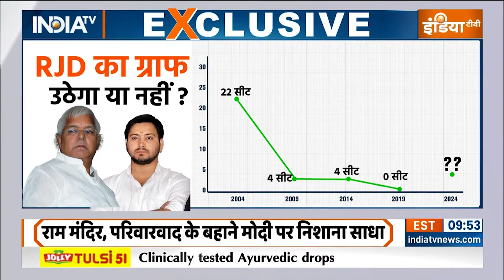2024 Lok Sabha Election: तेजस्वी चाचा-चाचा चिढ़ाएंगे...मोदी-नीतीश आगे जाएंगे? | INDI Alliance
Mahagathbandhan Rally In Patna: बिहार में आज जो कुछ होना था, उसका ट्रेलर एक दिन पहले से ही नज़र आने लगा था। इंडी अलायंस(INDI Alliance) की पहली रैली के लिए भीड़ जुटाने की हर कोशिश की जा रही थी। तेजस्वी यादव(Tejashwi Yadav) खुद आधी रात को पटना के गांधी मैदान पहुंच गए थे। लेकिन सवाल ये है कि ये भीड़, वोट में कितना कनवर्ट होगी?